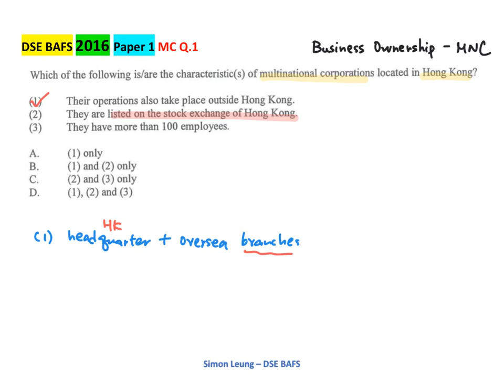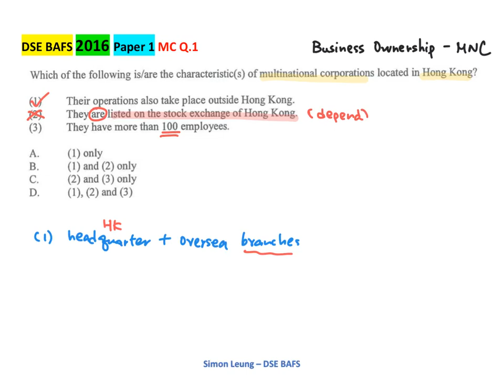2016 BAFS Paper 1 MC Q.1